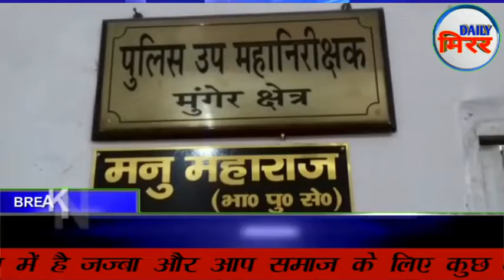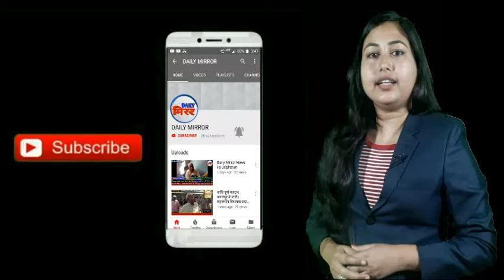DAILY MIRROR अवैध हथियार बनाने के ठिकानों पर छापेमारी। उपकरण के साथ पाँच व्यक्ति को पुलिस ने किया ग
मूंगेर के धरहरा थाना क्षेत्र में गोबर प्लांट चलाने की आड़ में अवैध हथियार बनाये जाने का मामला प्रकाश में आया है।गुप्त सूचना के आधार पर पुलिस ने आज  हथियार के साथ गोबर प्लांट के मालिक गुलाब सहित पाँच व्यक्ति को को गिरफ्तार किया कर लिया है।डीआईजी मनु महाराज ने बताया कि धरहरा थाना क्षेत्र में गोबर प्लांट मालिक गुलाब द्वारा प्लांट के अंदर अंडरग्राउंड में अवैध हथियार का निर्माण किया जाता था और निर्मित हथियार को हथियार करोबारी के पास पचीस से तीस हजार रुपये में हथियार को अपराधियों और नक्सलियों के बीच  बेचने का कार्य करता था । गुप्त सूचना मिलने  पर पुलिस की स्पेशल टीम ने छापेमारी कर गोबर प्लाट मालिक गुलाब ,गोपाल कुमार , राजू कुमार,फैयाज ,मोहम्मद असलम ,को एक पिस्टल ,12 अर्धनिर्मित पिस्टल ,15 जिंदा कारतूस और भारी मात्रा में हथियार बनाने के उपकरण के साथ  गिरफ्तार किया है।
Byte- मनु महाराज,पुलिस उप महानिरीक्षक मूंगेर।